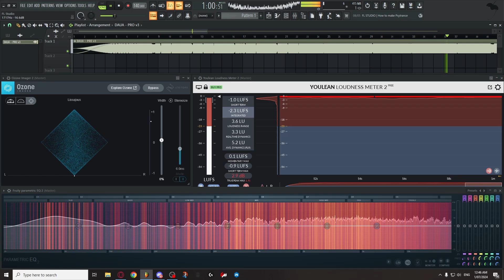I'M A P-R-O ‼️ ('PRO' OUT NOW)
my sleepover vol 6 submission :3